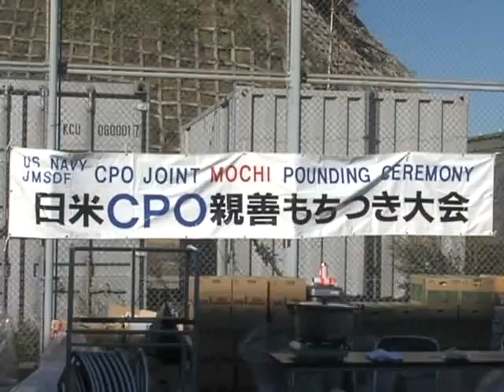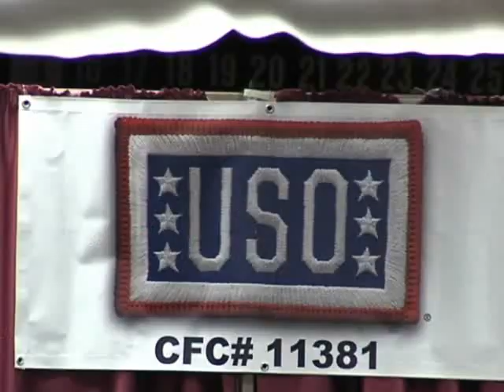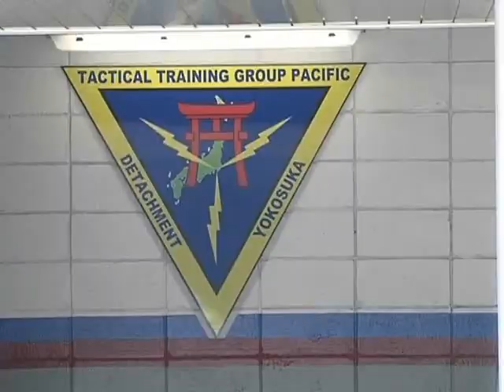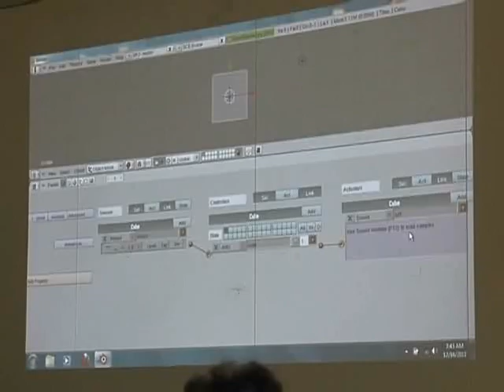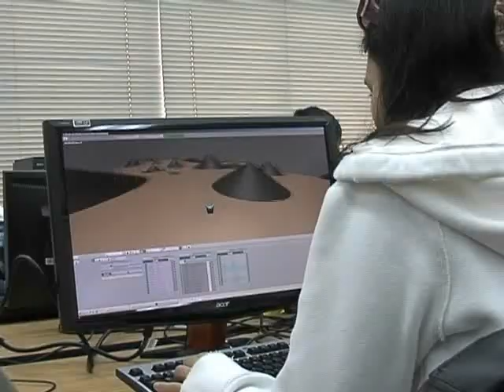Yokosuka Report for the week of December 26, 2011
"CPO Joint Mochi Pounding Ceremony" MC3 Shamira Purifoy -- Reporting,
"Single Sailor Christmas" MC2 Bryan Reckard -- Reporting,
"Kinnick HS Gaming and Animation Class" MC2 Adrian White -- Reporting